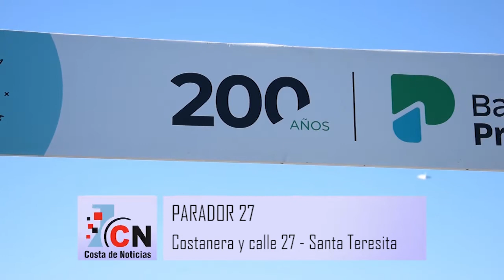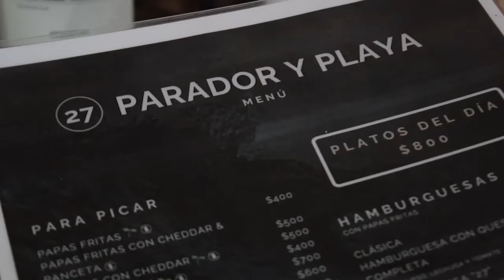Parador 27, disfrutá de la playa con todos los servicios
En Costanera y calle 27 de Santa Teresita se encuentra el lugar ideal para pasar el día frente al mar, carpas, servicio de gastronomía y un ambiente totalmente familiar.
El lugar cuenta con opciones para de comidas, tragos y bebidas para cualquier momento del día.
Disfrutá del sol y la playa en Parador 27 de Santa Teresita.